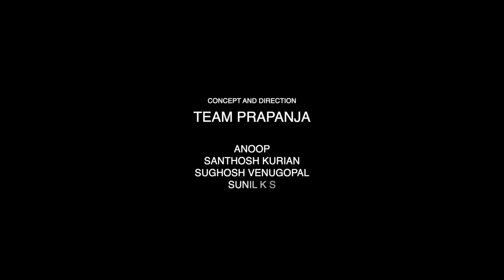ഡോക്ടറോട് ചോദിക്കാം | ലോക്ക് ഡൌൺ സമയത്ത് യുവാവിന്റെ സംശയങ്ങൾ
* ANTI-PIRACY WARNING * This content is Copyright to  ARIPPA TV. Legal action will be taken against those who violate the copyright of the following material presented!

Webseries | DoubledeckerWebSeries | DoubleDecker | Malayalamwebseries | Malayalamseries | Flowerscomedy | Flowerstv | Flowerswebseries | Malayalam Web Series - Chapter 2 | Three Idiots Media
Lock down | Malayalam comedy webseries | ARIPPA TV | Web Series | Doctorodu Chodikkam | HDR